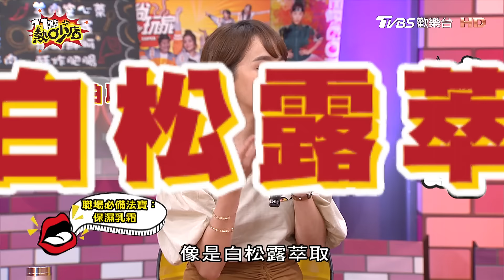上班職場好人緣生存法則❤️用琥珀霜HOLD住每日好氣色！ 11點熱吵店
【11點熱吵店】千金與園丁。每天一吵。吵出正能量
✔ TVBS歡樂台(42台) 每週一到周五晚間11點首播（TVBS精采台、TVBS-ASIA同步播出）
✔ 主持人：沈玉琳,